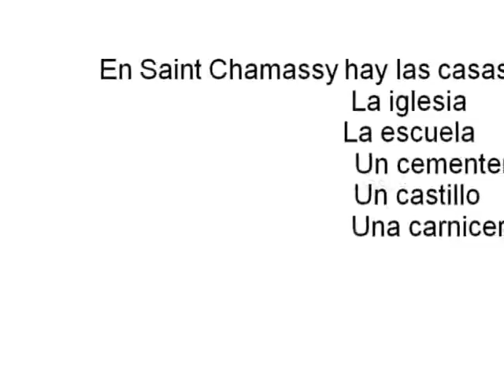Holly et Margaux 4B